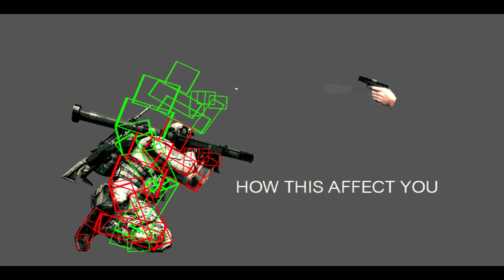Planetside 2 June 2014 Notes on CQC Bolt Action - Adrenaline Pump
Just some video notes for beginners on a fun way to CQC. Please watch in High Quality!

Movie clips and voiceovers:
Equilibrium
X-men: Days of Future Past
National Geographic: Fight Science
Game of Thrones Season 4 Episode 8 (The oberyn clip)
X-men 2
3 Ninjas Adventure
Colbol too good (the double falcon punch)